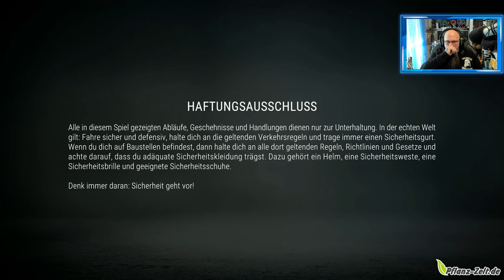Angezockt | Bau-Simulator 2022 [PS5] [4K]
Day One Edition mit Steelbook und zusätzlichen digitalen Inhalten
Über 70 Baumaschinen, Fahrzeuge, LKW und Zusatzgeräte
Zwei gigantische Karten, inspiriert von den USA und Deutschland
Jede Karte kommt mit eigener Kampagne
Über 90 Aufträge, die dich fordern werden
12 neue Lizenzpartner, 25 offizielle Lizenzpartner insgesamt
Online-Mehrspieler-Modus für dich und deine Freunde
👍🖖🤟🛒 Mein Equipment 🛍️👍🖖🤟
Ihr habt Bock mit mir zu zocken oder zu texten? Kein Problem:
PSN: odin_ase
Steam: odin_ase